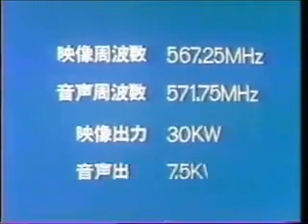テレビ新潟 クロージング 1990年代 tnn ed 1990's